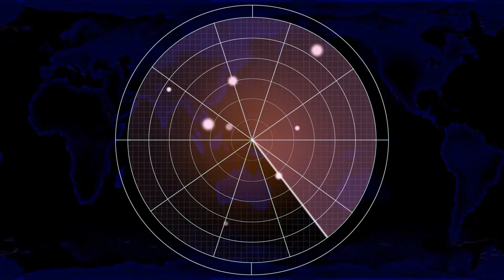Red Alert 2 | Extra Hard Mod | Soviet pepper vs Brutal Ai